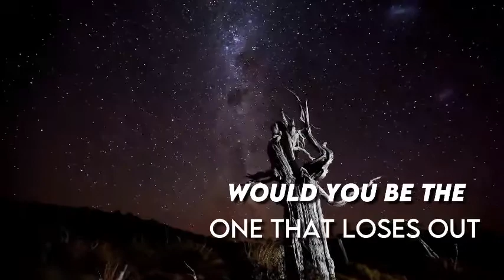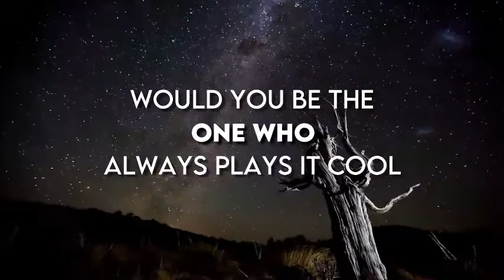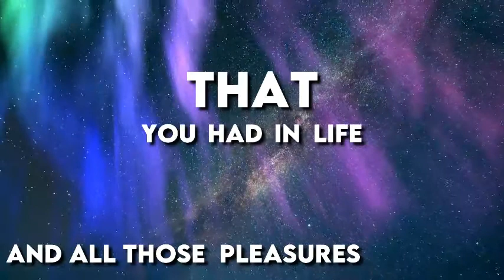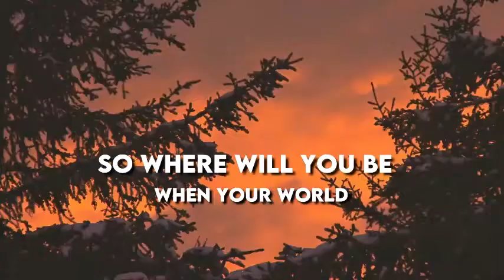Stargazer | Adam's Curse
Adams Curse video for Stargazer